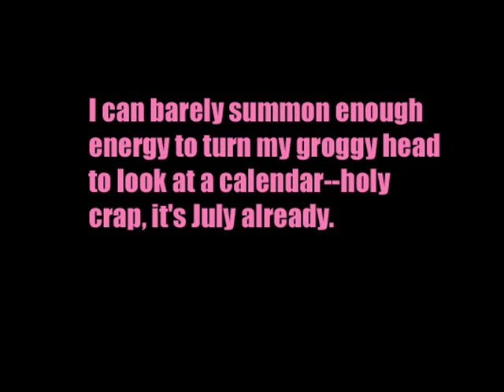pinked spaz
lame guy